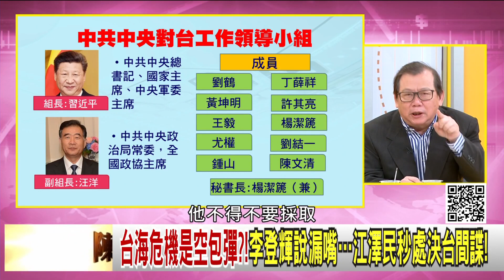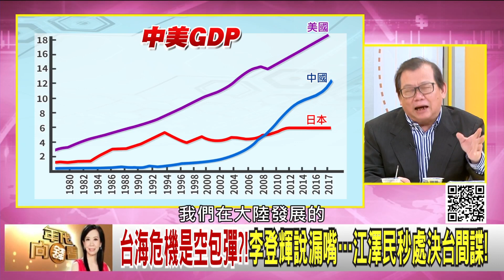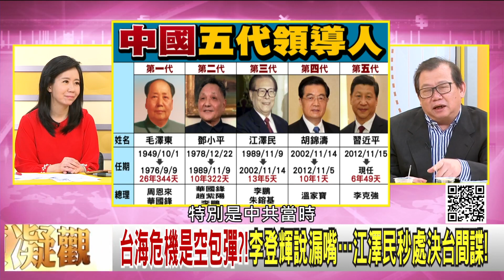精彩片段》黃澎孝:不讓台灣的領導人到美國去【年代向錢看】200129